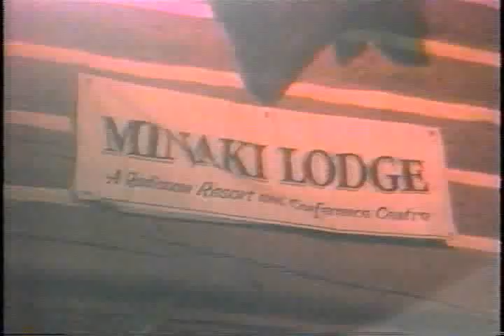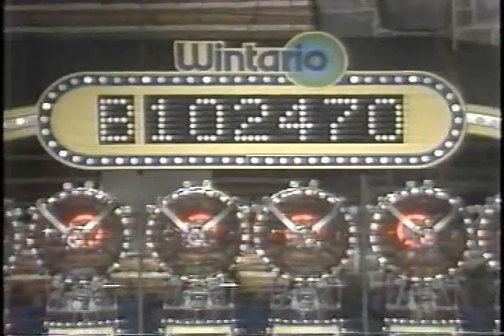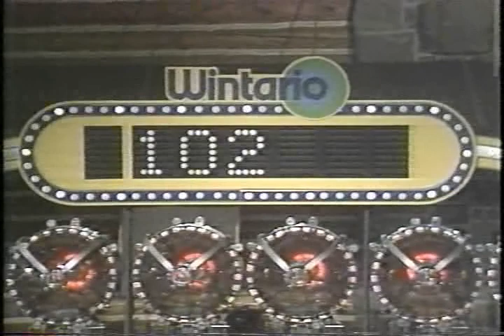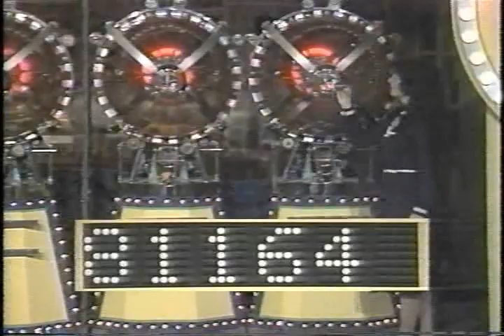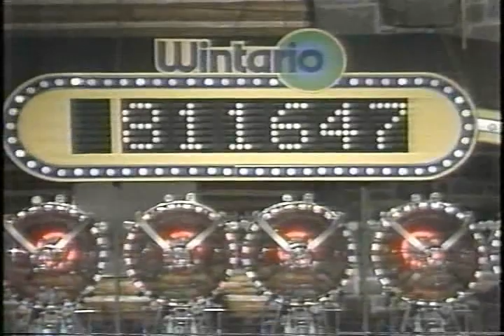Wintario: Draw #350, Minaki, April 26, 1984 (Part 6 of 7)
Wintario: Draw #350, Minaki, April 26, 1984 (Part 6 of 7) Faye Dance and Greg Beresford visit beautiful Sunset Country, hosting the live draw from Minaki Lodge near Kenora. This is one of the hour-long "Yours to Discover Ontario" Wintario draws. Every so often, Wintario would do an hour long draw show featuring a deep look into regions of Ontario and what makes that part of Ontario unique. This video from the archives at Ontario Lottery is some of the rare footage of Minaki Lodge. A fire destroyed the lodge in the 1990's. Minaki Lodge was a provincial government retreat built in the early 1980's. So a lot of money was pumped into Minaki and its lodge. During these special Yours to Discover draws, two extra draws for Ontario weekend trips for two were drawn. Note the scenic shots from Minaki Lodge. It's sad to look back and see that something so serene is now gone.